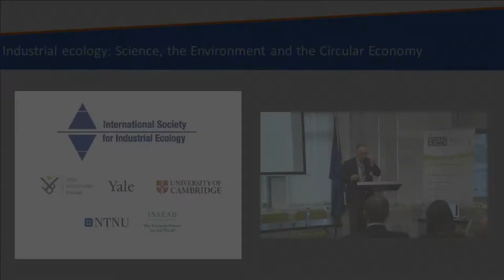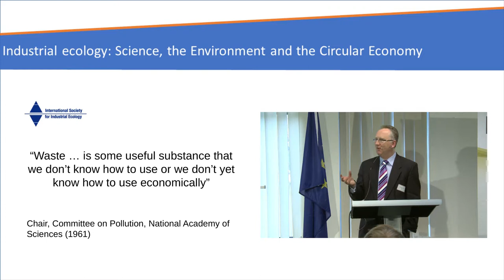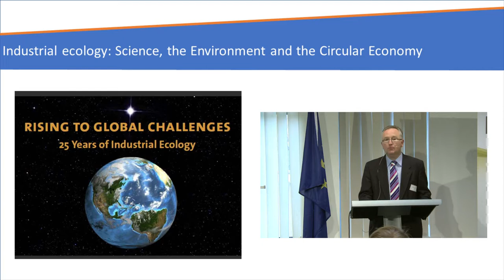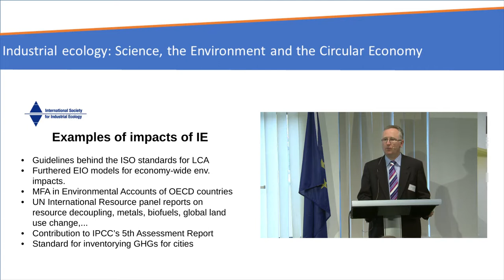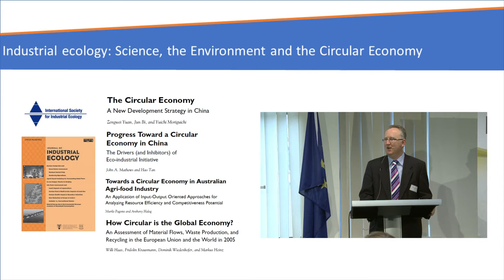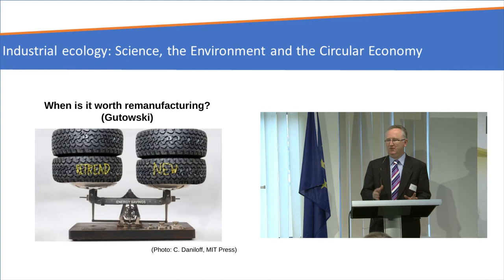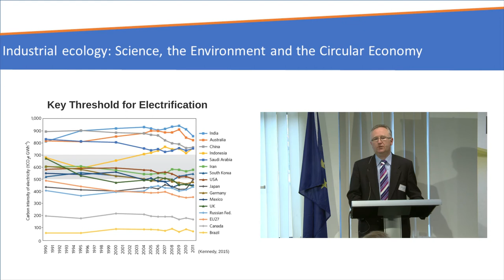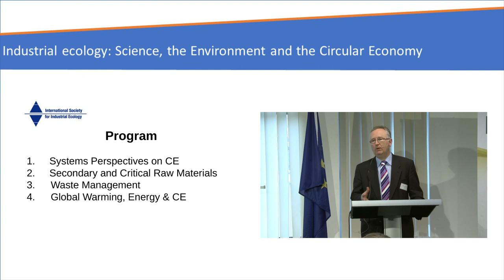Chris Kennedy-Industrial Ecology: Science, the Environment and the Circular Economy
Scientists at Vrije Universiteit Brussels (IES/VUB), Yale University, the University of Cambridge, the Norwegian University of Science & Technology and INSEAD under the auspices of the International Society for Industrial Ecology organized a day-long event to explore environmental and resource dimensions of the circular economy. The event presented examples of research—along with commentary by stakeholders—that can illuminate what industrial ecology can contribute to the beneficial development of the circular economy.